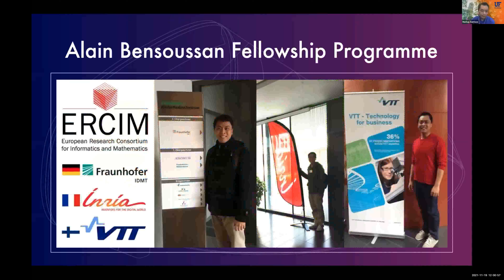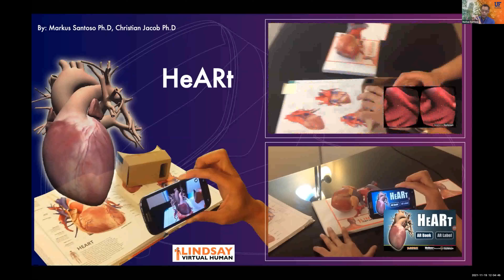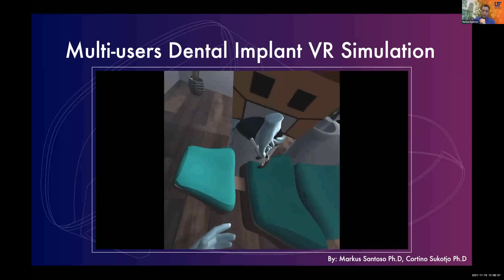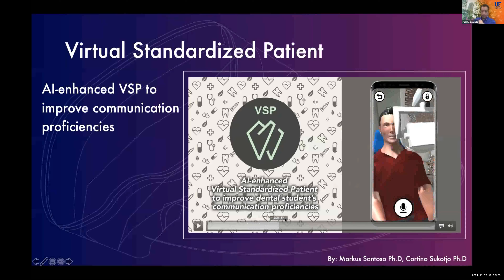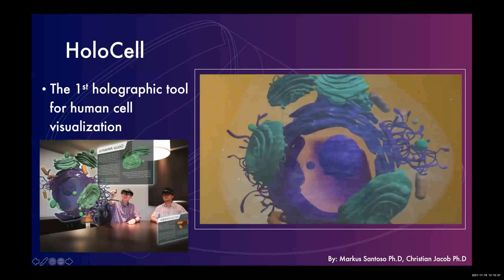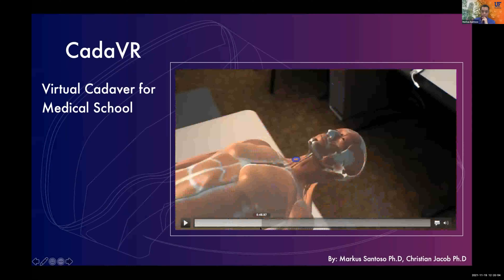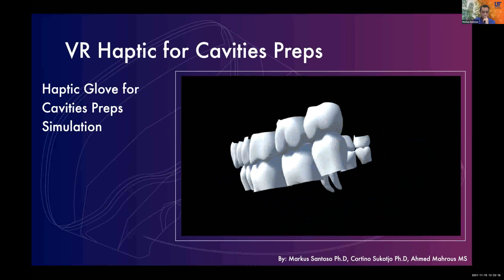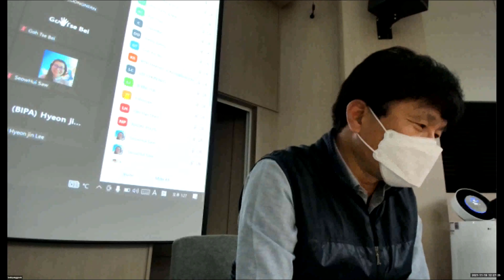Prof. Markus Santoso, Univ. of Florida - Immersive Applied Research for Medical Directions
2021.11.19 @ BIPA Busan (for Participants in Korea)
13:00 Special Online Lecture by Prof. Markus Santoso, Univ. of Florida
- Immersive Applied Research for Medical Directions